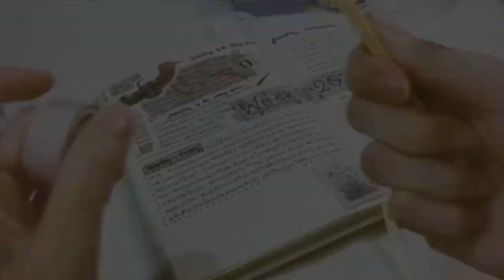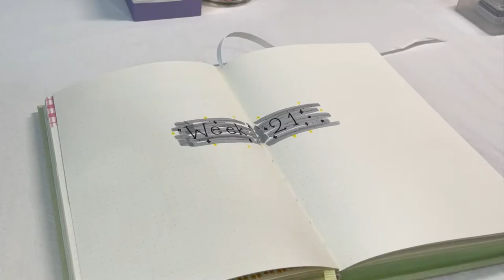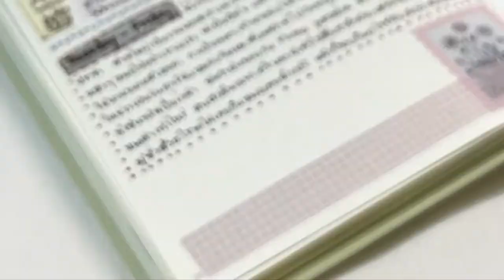Days in my life #3 ~Books 📚, Movie 🎬 & Hot Pot Shabu 🫕~ (with SUB)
สัปดาห์ที่ 20 ของปี 2022

สัปดาห์นี้ฉันอ่านหนังสือจบไปอีกหนึ่งเรื่อง เป็นเรื่องโปรดของฉันเรื่องนึงค่ะ อ่านกี่รอบก็ยังสนุกและน่าติดตามเสมอ อีกทั้งยังเป็นวันหยุดยาว 3 วันติดกัน วันถัดมาฉันเลยไปดูภาพยนตร์เรื่อง Doctor Strange อันนี้ก็น่าติดตามตลอดทั้งเรื่อง ไม่มีการหลับในโรงหนังเกิดขึ้น ฮ่าๆ ปิดท้ายด้วยการไปกินชาบูร้านเปิดใหม่ในช่วงปลายสัปดาห์ เป็นชาบูแบบที่ฉันไม่เคยลองกินมาก่อน ทุกอย่างดูหลากหลายตั้งแต่น้ำซุปยันน้ำจิ้ม รวมๆ แล้วเป็นสัปดาห์ที่ดีและสนุกสนานอีกสัปดาห์หนึ่งค่ะ

แล้วสัปดาห์ที่ผ่านมาของทุกคนเป็นยังไงบ้าง มาแชร์ มาคอมเม้นกันได้นะคะ